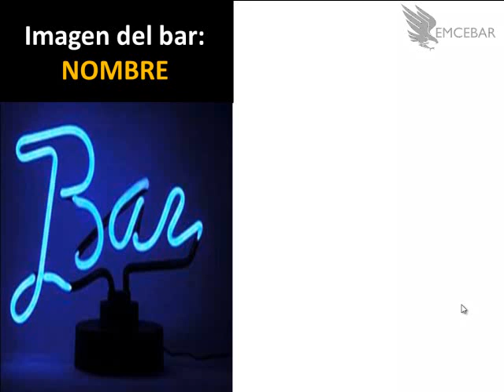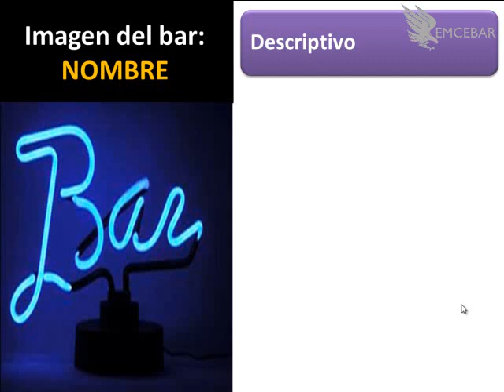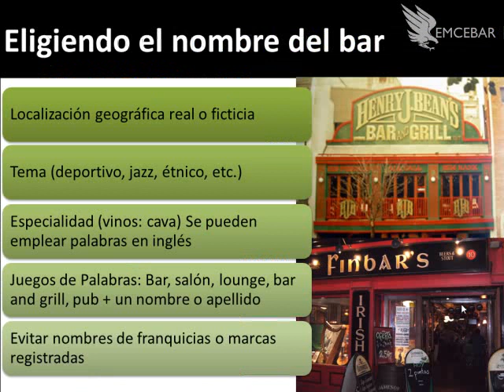Como Elegir El Nombre Para Un Bar: Curso Online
¿Quieres iniciar tu Bar? Cursos de como iniciar tu bar en CDMX, Monterrey y Puebla. ¡Déjanos tu comentario en el video!

La razón no. 1 por la que el 90% de los bares FRACASAN en su primer año es por mala planeación. ¡Que no te pase a ti! En EMCEBAR, Conoce nuestro catalogo de cursos presenciales y

Contáctanos a los teléfonos:
Cd. de México (Col. Roma): 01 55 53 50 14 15
Cd. de Puebla: 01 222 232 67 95
CD. de Monterrey (Col. Centro) 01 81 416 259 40

Nueva Dirección En Puebla: Av. Juárez 2916 Int. 105, Col. La Paz, Puebla, Pue., C.P. 72160.

Temas:
como elegir el nombre para un bar
como escoger el nombre para un bar
como poner nombre a un bar
nombre para un bar
nombres para bares
nombre de bares
nombres populares para un bar
nombres originales para un bar
nombres de bares divertidos
nombres originales de bares
buscar un nombre para un bar
barman
bartender
cursos para bartender
cursps bartender  mexico
cursos bartender en  puebla
cursos bartender en df
cursos bartender en monterrey